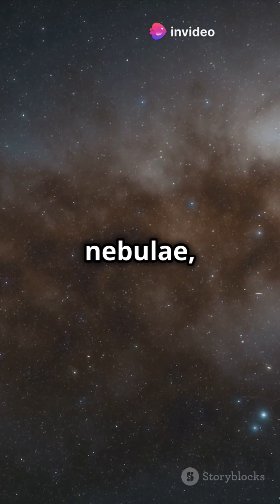Cosmic wonders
The Triangulum Galaxy, also known as Messier 33 (M33), is a spiral galaxy located about 3 million light-years away in the constellation Triangulum. It is the third-largest galaxy in the Local Group, after the Milky Way and Andromeda, with a diameter of about 60,000 light-years. Known for its rich star-forming regions, including the massive nebula NGC 604, it offers a stunning view of active stellar nurseries and bright clusters.